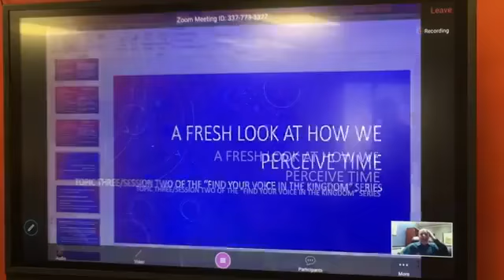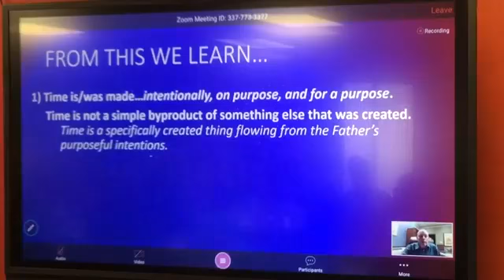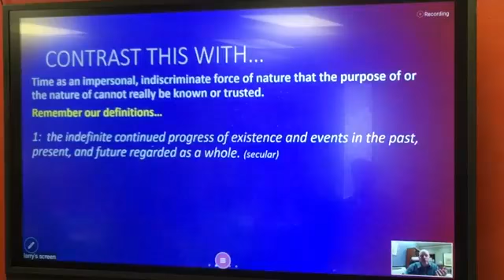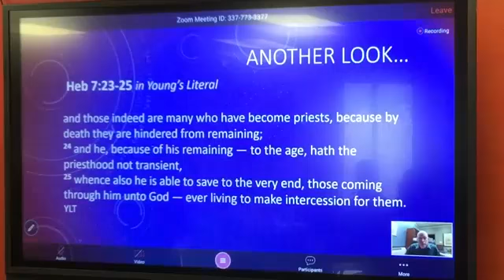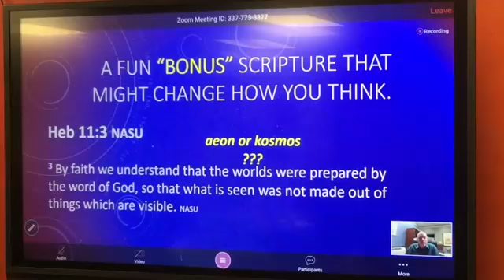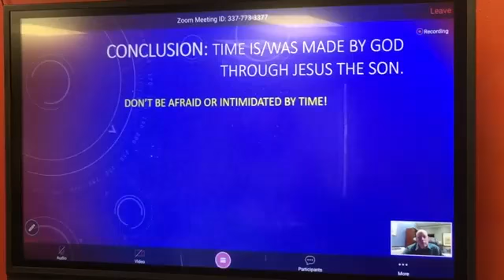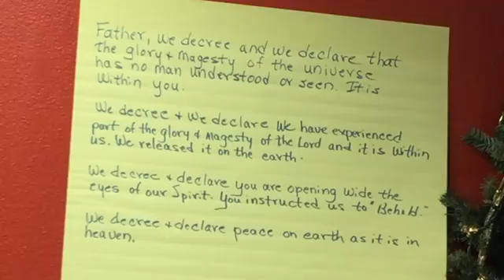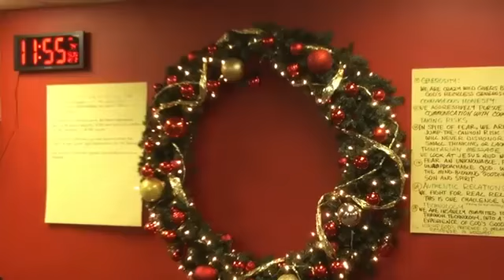Time Pt. 2 12/2/18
Enjoy our service on 12/02/18 through Facebook live.  Pastor Larry was in Pennsylvania this week but still brings us the second teaching on Time.   Follow along as we learn about Finding Your Voice through understanding how to see Time as our ally not our enemy.  If you would like to join us each Sunday you can go to the Joyland Church Facebook page at 9:45am MST every Sunday.  If you want to participate through Zoom you can log into Zoom and join our meetings any time after 9:30am MST with the code 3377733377.  Follow this link for our Zoom meetings.